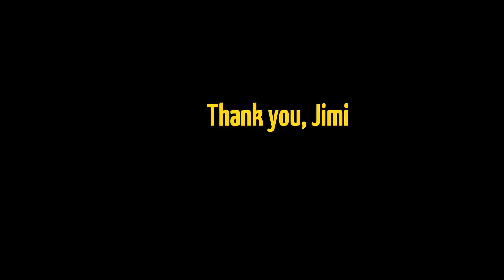Blassportgruppe - "Muttersöhnchen" (offizielles Musikvideo)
Blassportgruppe - "Muttersöhnchen"
(Original Song: Jimi Hendrix - "Crosstown Traffic")
Aufgenommen im Oktober 2011.

Blassportgruppe: Patrick Kukwa, Christoph Moschberger, Alexander Hartmann, Felix Fromm, Franz Johannes Goltz, Axel Müller, Sven Pudil, Jochen Welsch, Christian Huber, Hering Cerin

Muttersöhnchen: Markus Zett

Regie/Schnitt/Kamera: Philip Strauß, Steve Enste

Set Crew: Markus Nakonieczny, Anne Kempke, Monica Wegenast, Damla Dagli, Sabrina Feige